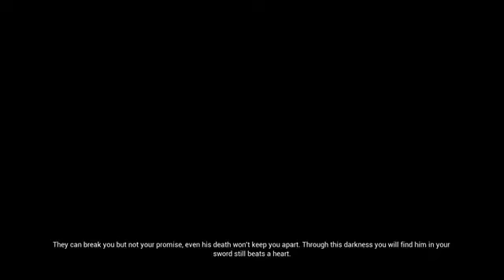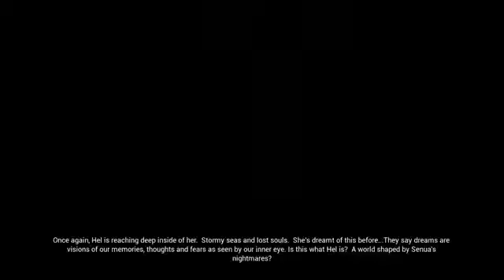Hellblade: Senua's Sacrifice(PC) Walkthrough Part 3